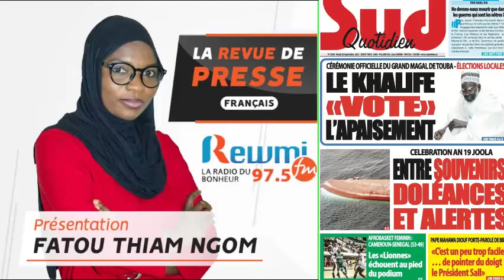REVUE DE PRESSE AVEC FATOU THIAM NGOM DU 28 09 2021 FR